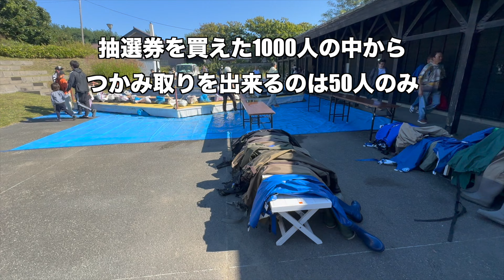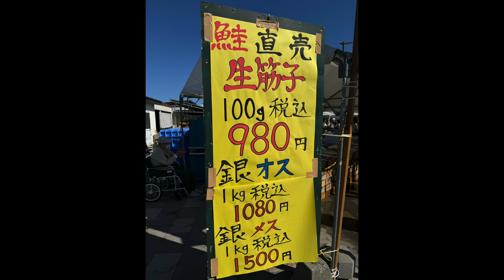[ 北海道観光 ] 「 石狩さけ祭り 2024 」 鮭つかみ取り、ニンジン詰め放題、北海道グルメを満喫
[ 北海道観光 ] 「 石狩さけ祭り 2024 」北海道の代表的な祭り、毎年大好評の「 石狩さけ祭り 」に行って来ました。
鮭のつかみ取り、ニンジンの詰め放題など人気のイベント。
石狩鍋、ホタテ焼き、牡蠣、カニ、サーモンなどの北海道の新鮮なグルメを堪能できる大人気のお祭りです。